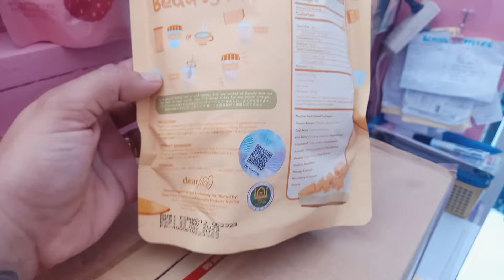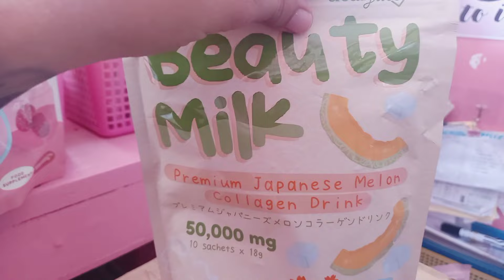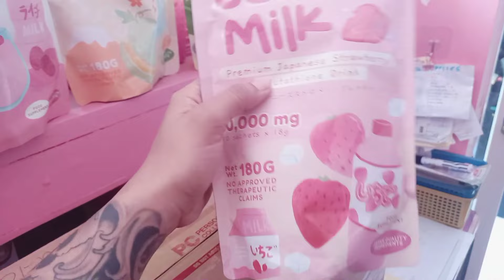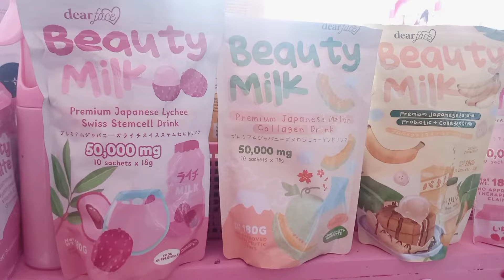5 VARIANTS OF DEAR FACE BEAUTY MILK😍